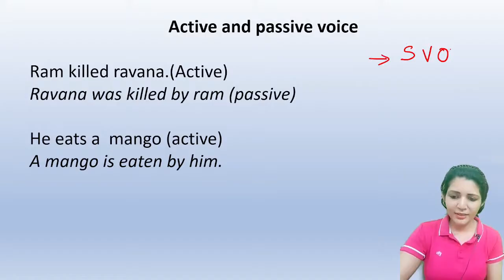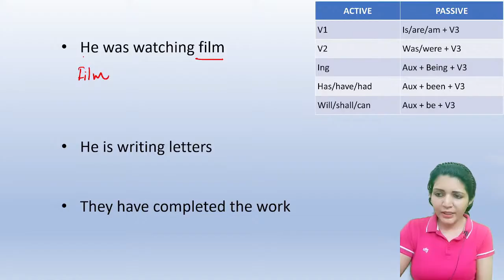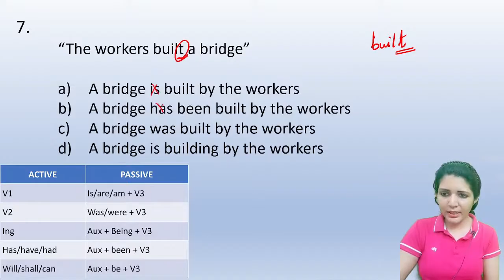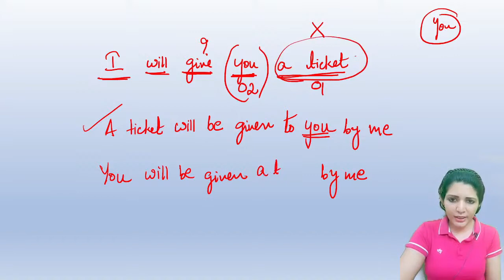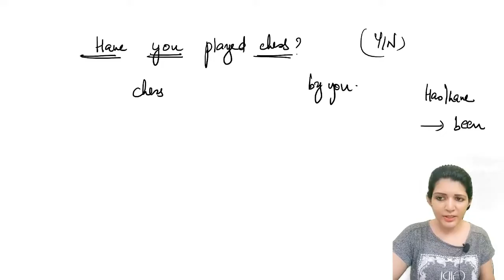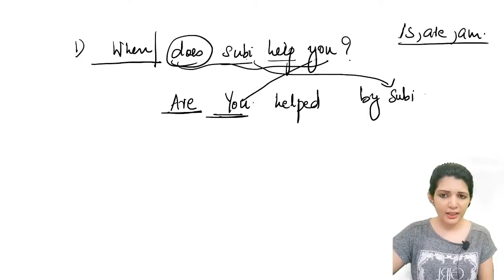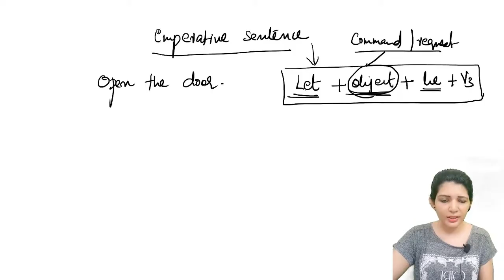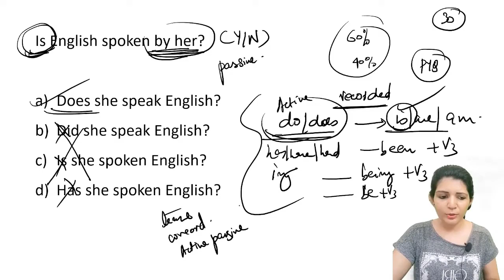English 50 days class -4||1000 practice questions|| 10th mains||12 th mains||degree mains ||sruthy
telegram channel SRUTHY